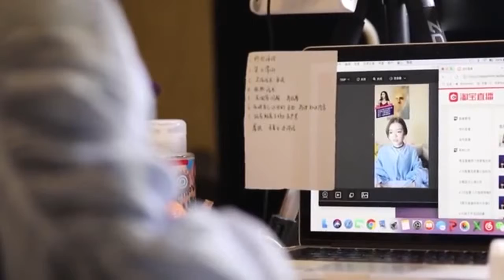富六代姑娘做美妆主播：我不差钱